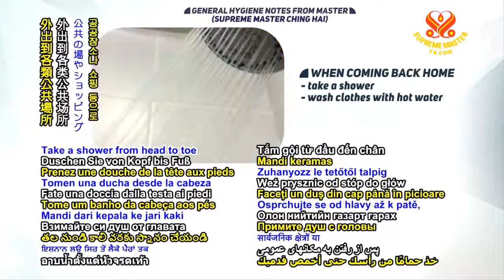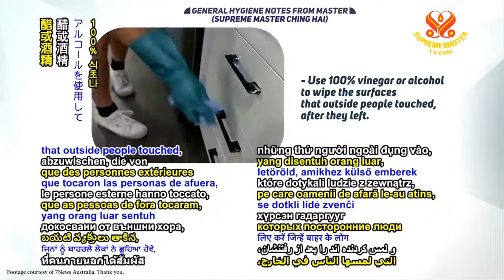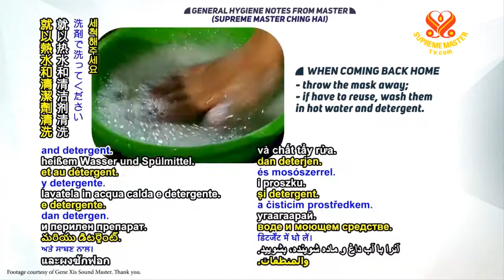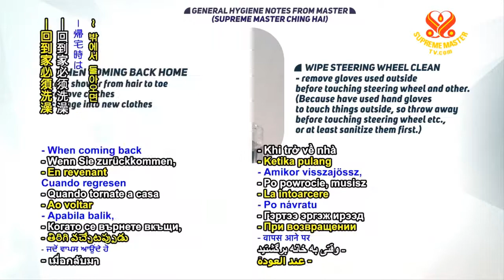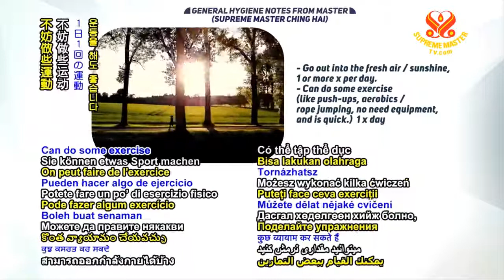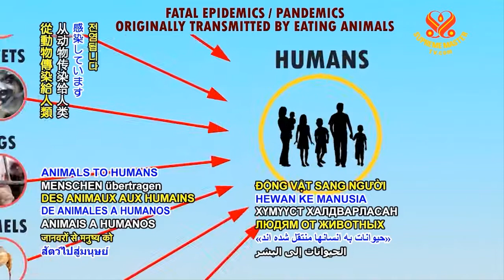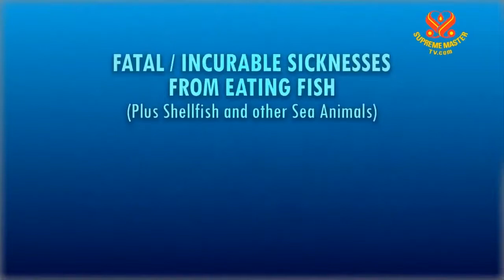THÔNG ĐIỆP THƯƠNG YÊU TỪ SƯ PHỤ THANH HẢI VÔ THƯỢNG SƯ VỀ DẠI DỊCH COVID 19